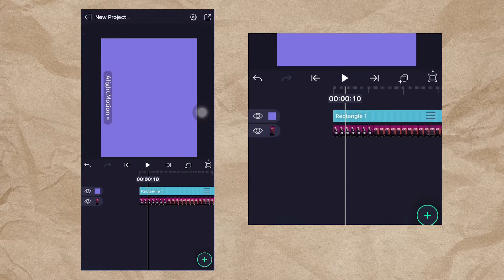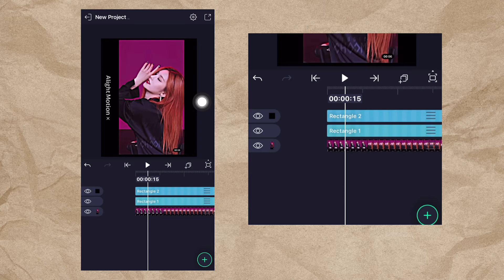Kpop high quality edit TUTORIAL｜Alight Motion